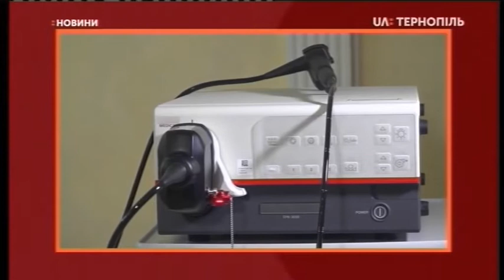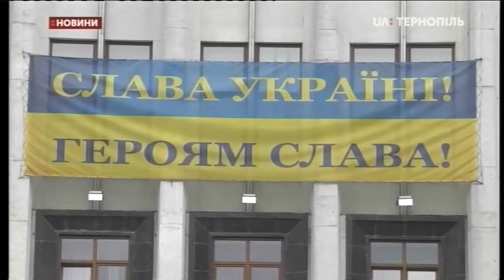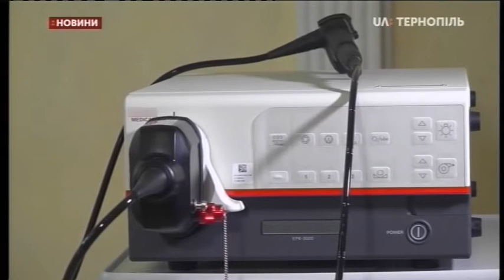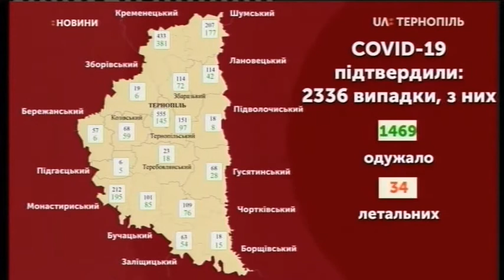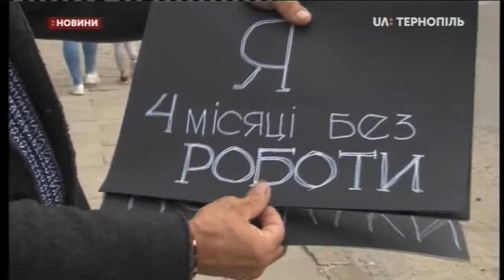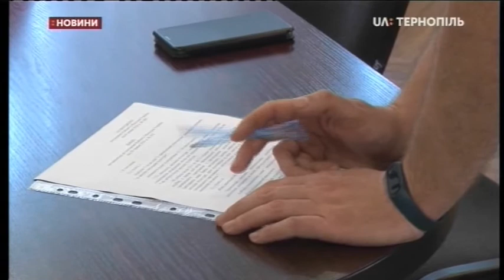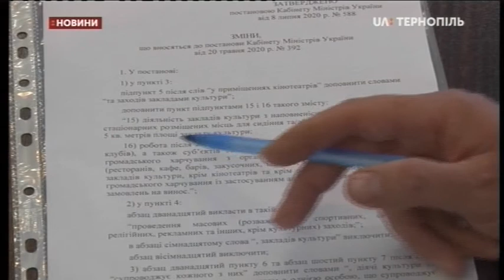16.07.2020. Новини. 20:30